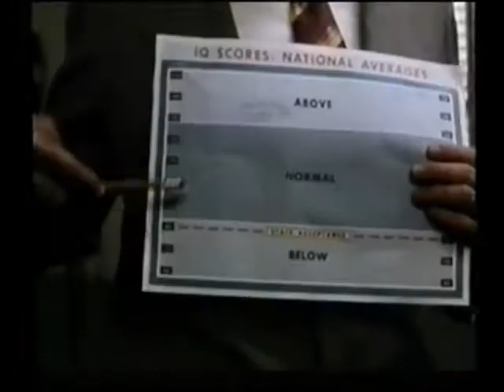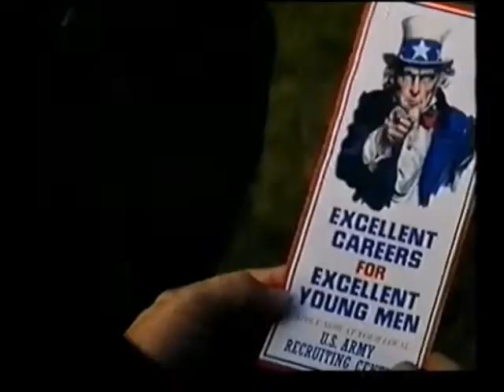Forrest Gump - VHS trailer H.C.E.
VHS trailer. Spoločnosť Hollywood Classic Entertainment, 1995.